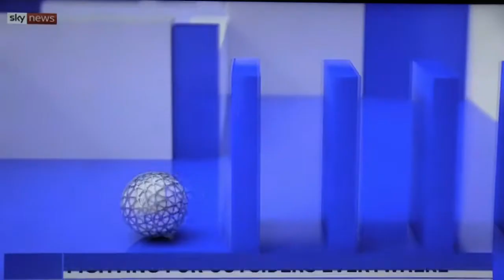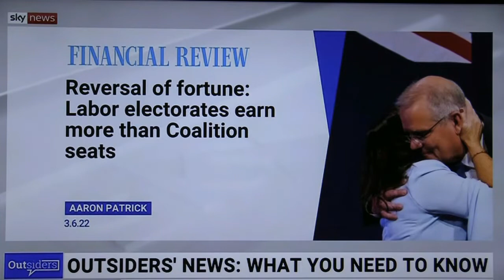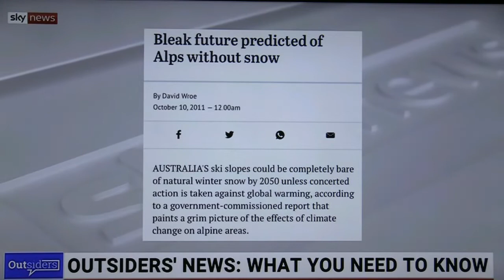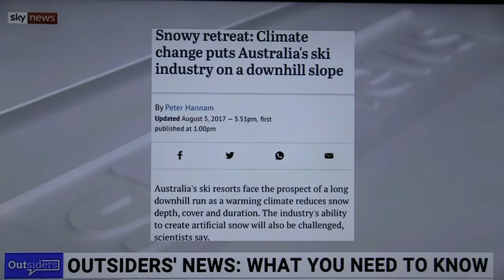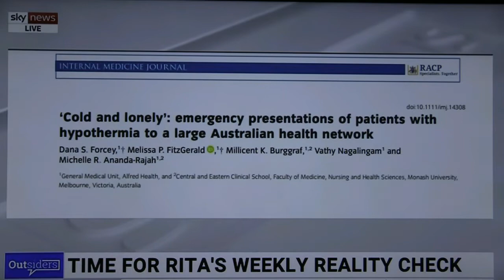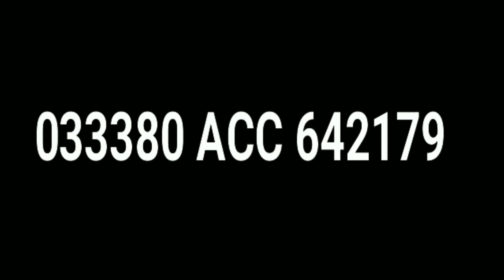BEHIND THE RED DOORS YT